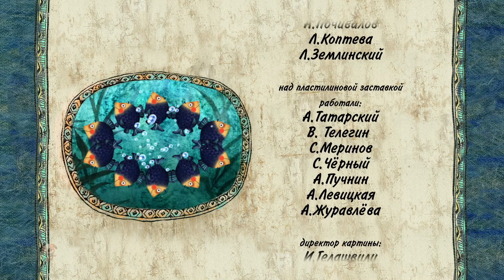Intelligente Figlia Storia + Di Più Video Educativi Per Bambini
Benvenuti su Kids Baby Club Italiano, il luogo dove filastrocche e divertimento si fondono in un'esperienza educativa e coinvolgente per i più piccoli! Ogni video è una porta aperta a un mondo vibrante di colori, melodie incantevoli e personaggi adorabili.

Con Kids Baby Club Italiano, i bambini esploreranno il magico universo delle filastrocche, imparando in modo giocoso lettere, numeri e concetti chiave. La nostra missione è creare un ambiente divertente e stimolante, dove ogni canzone è un'opportunità di apprendimento. Iscriviti ora per far parte di questa avventura educativa e divertente su Kids Baby Club Italiano, dove ogni video è progettato con amore per arricchire il mondo dei tuoi bambini con melodie felici e sorrisi contagiosi!